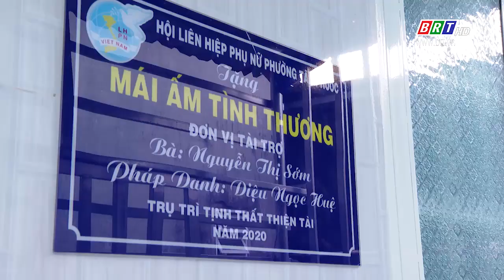BR-VT: Những căn nhà nghĩa tình ở phường Tân Phước, thị xã Phú Mỹ | BRT TV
BR-VT: Những căn nhà nghĩa tình ở phường Tân Phước, thị xã Phú Mỹ